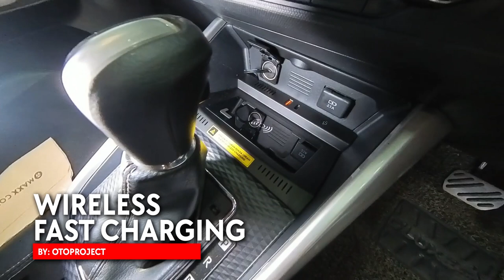GREBEKGARAGE MODIF 1 RAIZE & 3 ZENIX LENGKAP MODERN DINAMIS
Untuk kalian yang ingin bertanya atau tertarik membeli, dapat menghubungi:
desty.page/otoproject